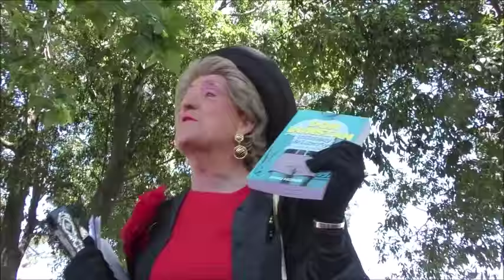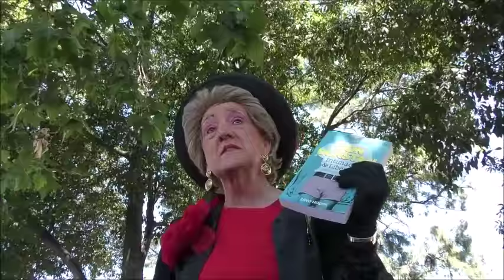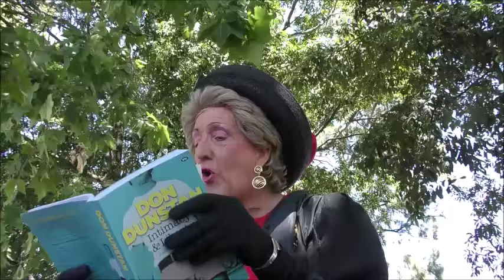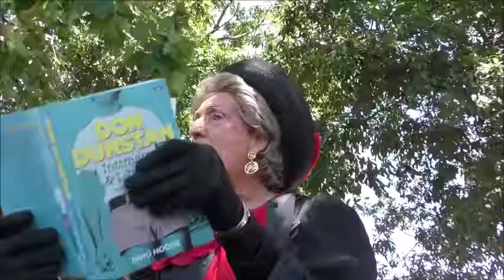Remembering Don Dunstan-Dr Gertrude Glossip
Adelaide identity Dr Gertrude Glossip (Will Sergeant) pays tribute to the late South Australian reformist Premier Don Dunstan and asks if he really was a gay icon.

A reformist, Dunstan brought profound change to South Australian society. His socially progressive administration saw Aboriginal land rights recognised, homosexuality decriminalised, the first female judge appointed, the first non-British governor, Sir Mark Oliphant, and later, the first indigenous governor Sir Douglas Nicholls. He enacted consumer protection laws, reformed and expanded the public education and health systems, abolished the death penalty, relaxed censorship and drinking laws, created a ministry for the environment, enacted anti-discrimination law, and implemented electoral reforms such as the overhaul of the Legislative Council of parliament, lowered the voting age to 18, enacted universal suffrage, and completely abolished malapportionment, changes which gave him a less hostile parliament and allowed him to enact his reforms.